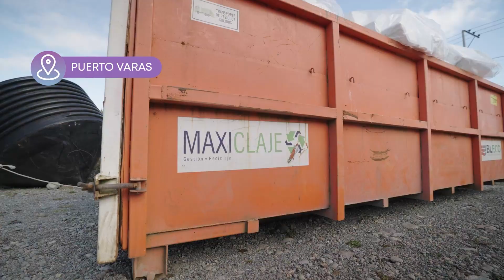Bleco Chile: Innovación contra la contaminación marina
La compañía ecoemprendedora Bleco Chile ha presentado un revolucionario proyecto para mitigar la contaminación marina a través de la reutilización y transformación de residuos encontrados en los océanos. Maximiliano Rojas, su creador, ha liderado la iniciativa que busca dar un giro a la problemática de los desechos marinos.

Este emprendimiento ha desarrollado una innovación notable: paneles y bloques de hormigón liviano aislante creados a partir de residuos marinos regionales, como plumavit, despuntes de cabos de fondeo marino, cuerdas y cordeles, elementos que comúnmente se encuentran en el mar.

Entre los datos preocupantes que motivaron esta iniciativa, se destaca que el 10% de los residuos marinos provienen de equipos de pesca, y que el plumavit, si no se trata adecuadamente, puede tardar hasta mil años en degradarse. No obstante, es un excelente material aislante térmico y acústico.

Las redes de pesca, al degradarse, se convierten en microplásticos en el mar. Conscientes de la gravedad de esta situación, Bleco Chile ha logrado transformar 20 metros cúbicos de plumavit, que se encontraban en el mar, en mil bloques de hormigón liviano.

Estos bloques no solo destacan por su liviandad y resistencia al fuego y la humedad, sino también por su compromiso con la sostenibilidad. Son fundamentales en la construcción, al ser reciclables y sostenibles. Además, ofrecen un excelente desempeño térmico que reduce la energía requerida para climatizar hogares, contribuyendo así a la lucha contra el calentamiento global.

En un momento en que la sobreexplotación de recursos naturales afecta directamente a los ecosistemas, Bleco Chile representa un paso adelante. Con su bloque de hormigón liviano sustentable, se convierte en un agente clave para la disminución de residuos plásticos en el sur de Chile y un aliado en la reducción de residuos en la construcción, aportando soluciones tangibles a problemáticas ambientales cruciales.

Blecomax, el bloque de hormigón liviano sustentable de Bleco Chile, es una muestra de cómo la innovación puede ser un salvavidas en la lucha contra la contaminación marina. Cada construcción con Blecomax no solo implica la edificación de un hogar, sino también la limpieza de 20 m3 de residuos de poliestireno expandido flotante en el mar.